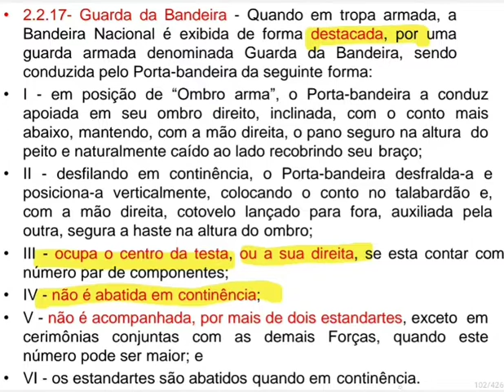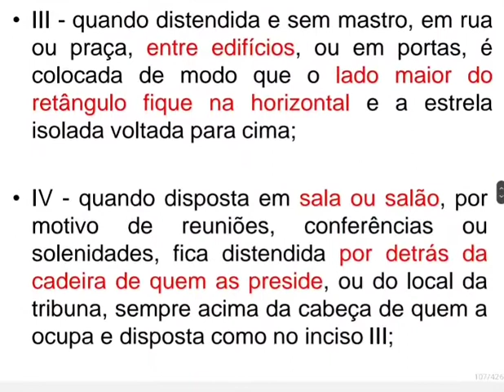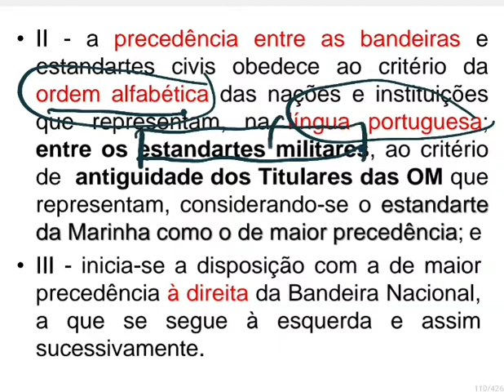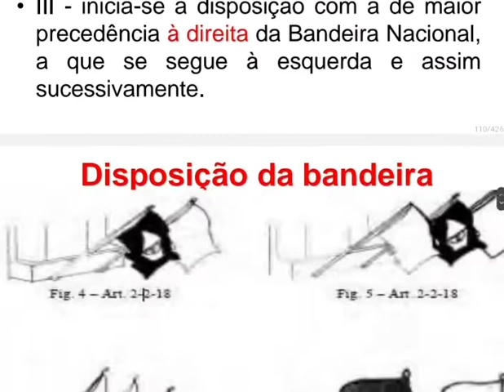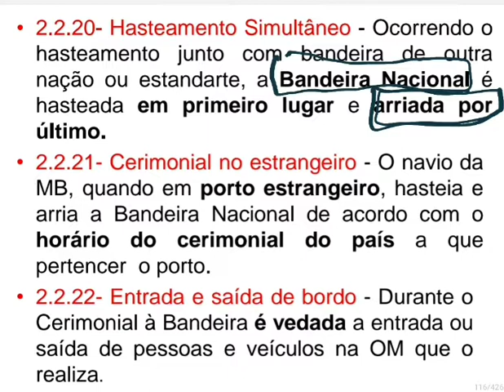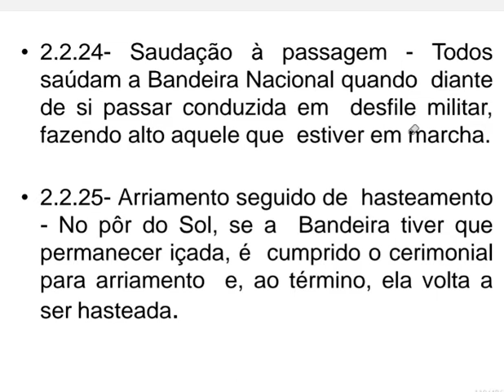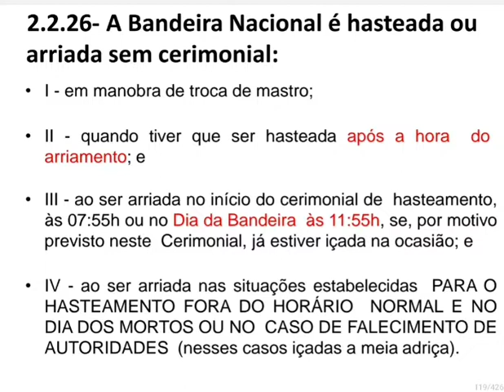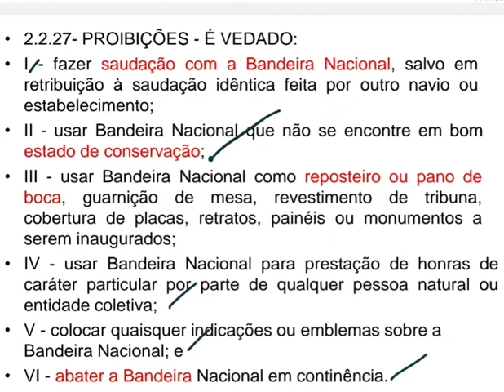(QOAM)Cerimonial Revisão 05 - Parte 2